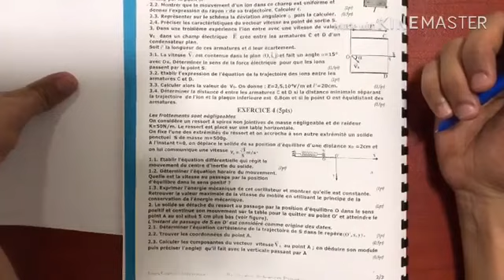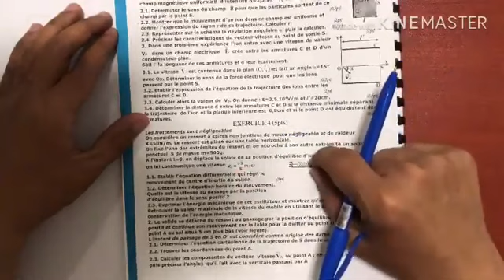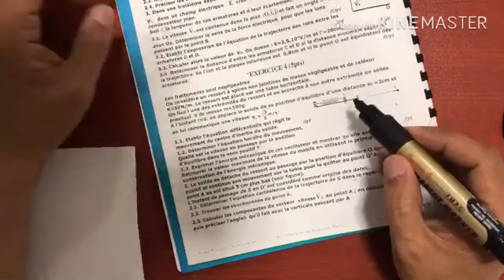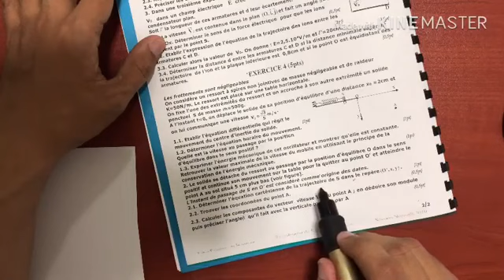correction du bac D 2019 SN PC EXO 4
مرحبا بكم على قناة موقع الأوائل للتعليم عن بعد أول قناة للرياضيات و الفيزياء في موريتانيا
التعليم عن بعد فرصتك للنجاح
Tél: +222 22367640